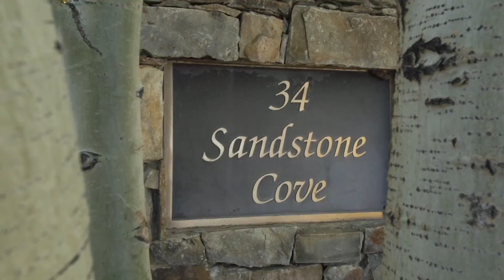Exquisite Park Meadows Estate on 5.76 Acres with Stunning Views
Located in the exclusive neighborhood of Sandstone Cove, this spectacular estate sits on a premier property atop Park Meadows with 270o views of the mountains and ski resorts. The long, gated and tree-lined driveway creates an elegant approach to this stately residence, with heated motor court and 4-car garage. Beamed, vaulted ceilings and bold stone archways create a grand yet cozy interior ambiance, and the picture windows frame the views from every angle. Entertain friends in the great room while listening to the player piano or enjoy quiet, family time in the hearth room with wood-burning fireplace. Downstairs is the family room with wet bar, game room, temperature controlled wine cellar and large workout room. There are outdoor living spaces on every level, with a hot tub outside the master suite and wood burning fireplace outside the family room, a private elevator, radiant heat throughout, and air conditioning. This is a one-of-a-kind legacy property in the heart of Park City.